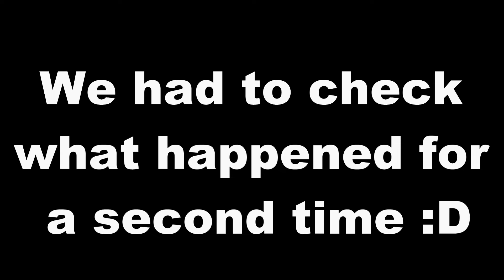"Professionals" in Ready Or Not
Buy the game. Its fun with friends.